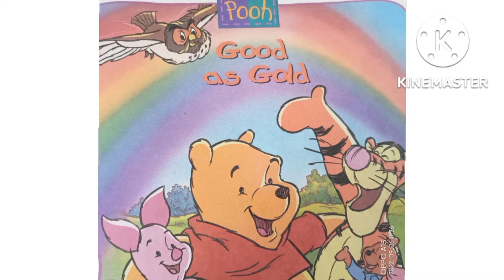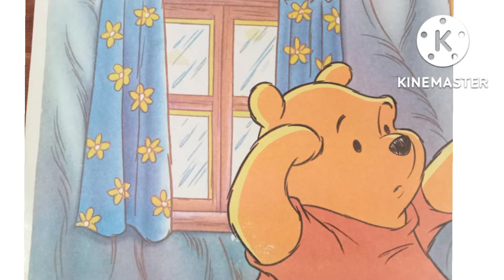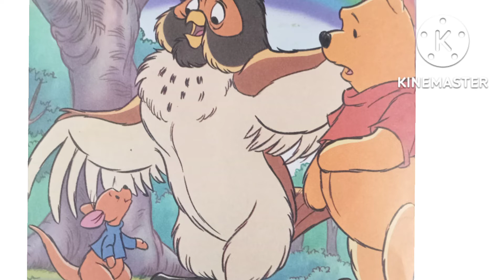Winni the Pooh🧸💰 || daily story videos for our kids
Story is about pooh and friends searching for pot of gold || Daily a story video will be uploaded which gives very good moral as a take away for the kids.🎓🎓

It's a treasure of wisdom and a perfect addition to a child's 👦👧 library 📖📖📖